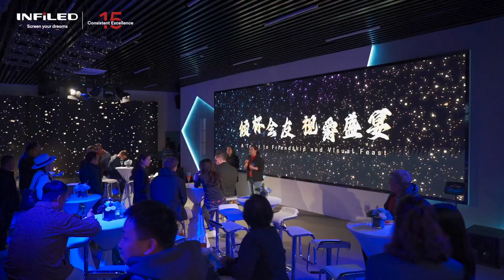INFiLED holds events at the Shenzhen Experience Center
INFiLED holds events to gather with global customers to experience INFiLED LED screen products and technology. Thanks to all customers.